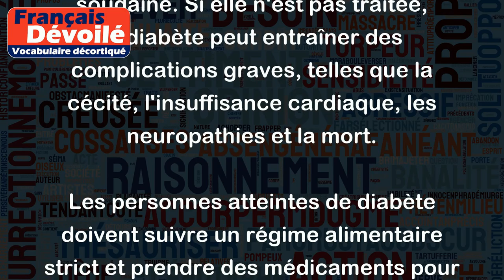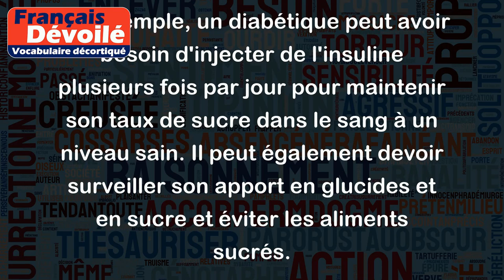Diabétique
Le terme "diabétique" fait référence à une personne atteinte de diabète, une maladie caractérisée par un taux élevé de sucre dans le sang. Il existe deux types de diabète: le type 1, qui est généralement diagnostiqué chez les enfants et les jeunes adultes, et le type 2, qui est plus fréquent chez les adultes.
Les symptômes courants de la diabète comprennent la soif excessive, l'envie fréquente d'uriner, la fatigue, la faim excessive et une perte de poids soudaine. Si elle n'est pas traitée, la diabète peut entraîner des complications graves, telles que la cécité, l'insuffisance cardiaque, les neuropathies et la mort.
Les personnes atteintes de diabète doivent suivre un régime alimentaire strict et prendre des médicaments pour contrôler leur taux de sucre dans le sang. Ils doivent également surveiller leur glycémie régulièrement et consulter un professionnel de la santé pour des examens réguliers.
Par exemple, un diabétique peut avoir besoin d'injecter de l'insuline plusieurs fois par jour pour maintenir son taux de sucre dans le sang à un niveau sain. Il peut également devoir surveiller son apport en glucides et en sucre et éviter les aliments sucrés.